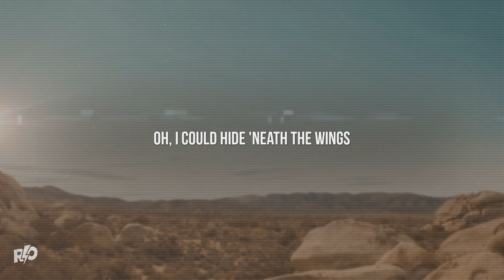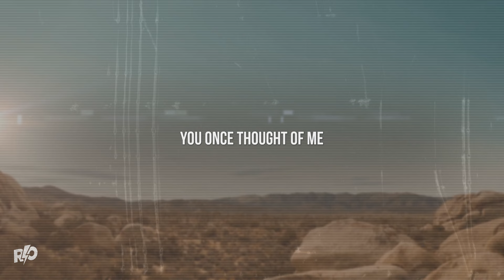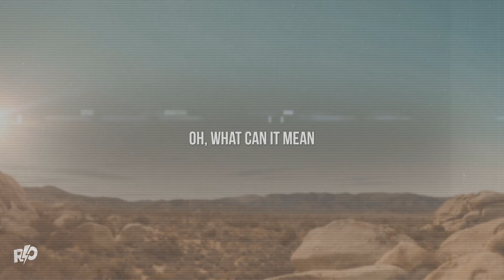The Monkees - Daydream Believer | Lyrics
[Intro]
Chip: 7A
Davy: What number is this, Chip?
Other 3 Monkees: 7-A!
Davy: OK!, know what I mean, like don't get excited man. It's 'cos I'm short, I know

[Verse 1]
Oh, I could hide 'neath the wings
Of the bluebird as she sings
The six o'clock alarm would never ring
But it rings and I rise
Wipe the sleep out of my eyes
My shavin' razor's cold and it stings

[Chorus]
Cheer up, sleepy Jean
Oh, what can it mean
To a daydream believer
And a homecoming queen?

[Verse 2]
You once thought of me
As a white knight on his steed
Now you know how happy I can be
Oh, and our good times starts and end
Without dollar one to spend
But how much, baby, do we really need

[Instrumental interlude]

[Chorus]
[Fade Out]